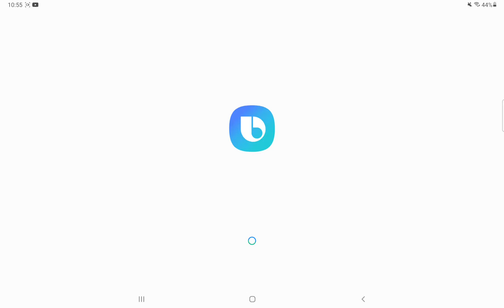Call of Duty Front Zufall.